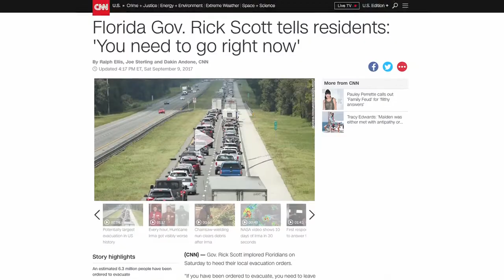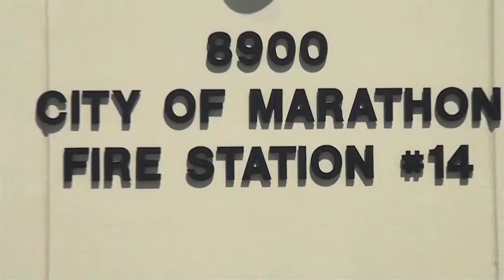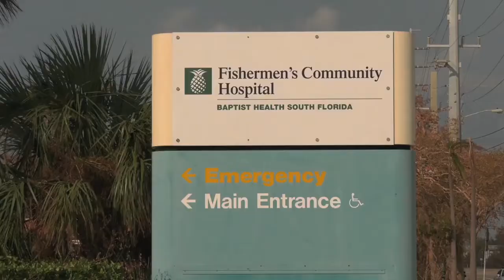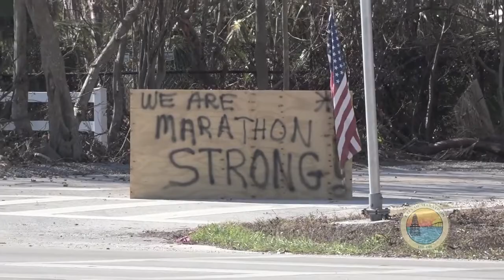The City of Marathon - one year after Irma- Rebekah interviews Fire Chief John Johnson